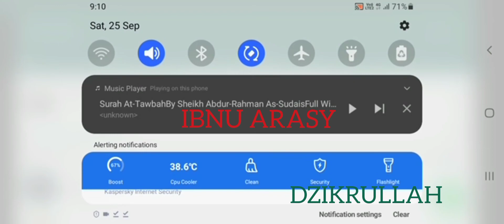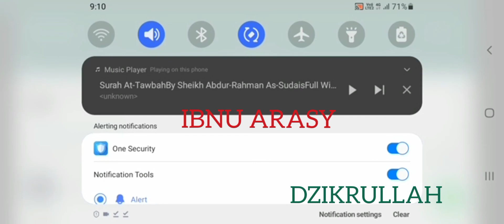💚 AKU BERDOSA DAN SENTIASA BERDOSA MANA MUNGKIN DI ARASY ALLAH S.W.T. Ibnu Arasy Dzikrullah AHLULLAH